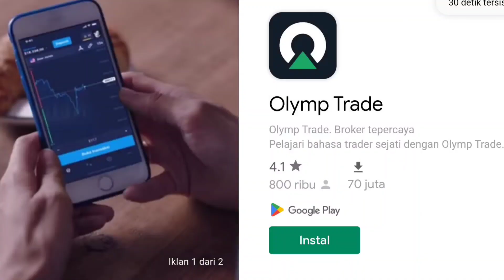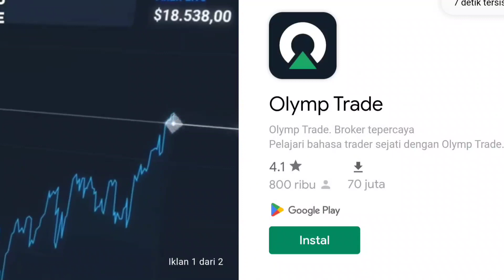Masuk Pantai Dan pelabuhan Tersembunyi !! Mod Map Terbaru Offroad Pantai BUSSID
Masuk Pantai Dan pelabuhan Tersembunyi !! Mod Map Terbaru Offroad Pantai BUSSID V 3.8, nah yang mau modnya silakan cek link dibawah ya. Terima kasih semua.

Credit
Aliyan GMP

Silahkan beli merchandise di channel ini ya.
Donasi channel ini untuk memperbaiki kualitas video

Enjoyyy.